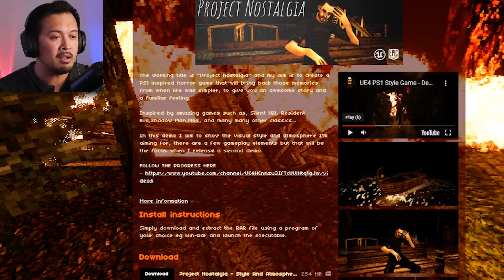THIS DUDE IS TRIPPING HARD! | Project Nostalgia - Short PS1-Styled Horror Game - Demo Gameplay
Hey everyone and welcome to Project Nostalgia. Before I get started on the synopsis, I realized while editting that the gameplay recording has the wrong aspect ratio. That will be taken care of in the next video.

Project Nostalgia was developed by AaronMYoung, and follows a man who wakes up clueless of where he is and what is going on. Supposedly drugged up, he proceeds down an unfamliar path and comes across the strangeness along the way.

This is probably the first PS1-styled horror game that I've played that actually felt like it was made back in the 90s. As mentioned in the video, the voice acting was very intentionally "bad". And that's a great thing when trying to capture the feeling of a PS1 game. The one glaring problem this game has is story, or rather a lack of. I feel like the developer is trying to tell a story, but leaves a whole lot of questions. Luckily, the developer mentions that this game is a work in progress. I can only hope that he spends a little more time on story building.

I'm really curious what you thought of Project Nostalgia.

"Sorry" - Prod. Riddiman